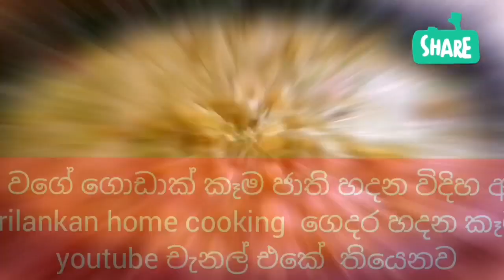අඟුණයි කියුවට අඟුණ නැති ලෙඩ රෝග ගනනාවකට දිවඔසුවක් වූ අගුණ කොල සම්බෝලය 😊Srilankan secret Helthy food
දියවැඩියාව අර්ශස් කොලොස්ට්‍රෝල් වැනි  වැනි රෝග ගණනාවකට දිව ඔසුවක් වූ අගුණය කියලා නමට කිව්වට අගුණ නැති අගුනකොල අගුණකොළ සම්බෝලය තිත්ත නැතිව  හරියටම හදන විදිහ